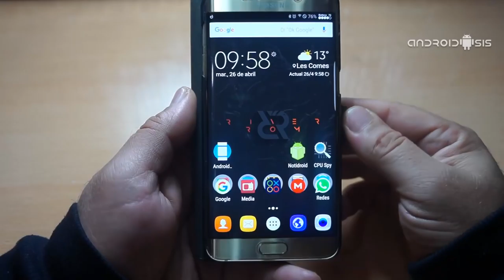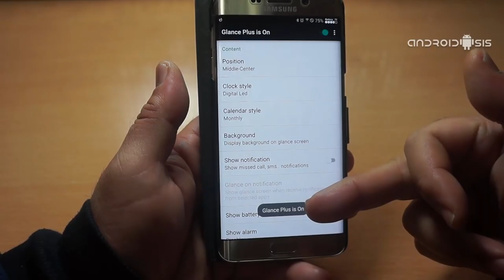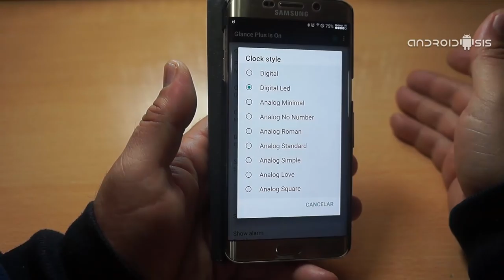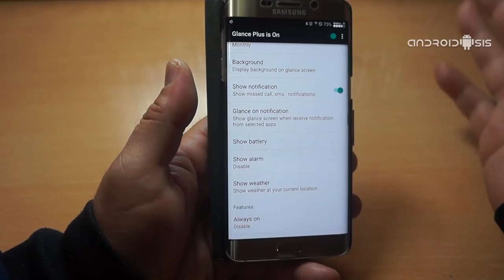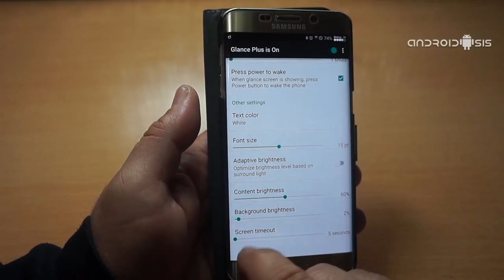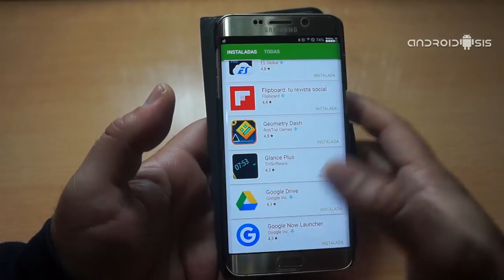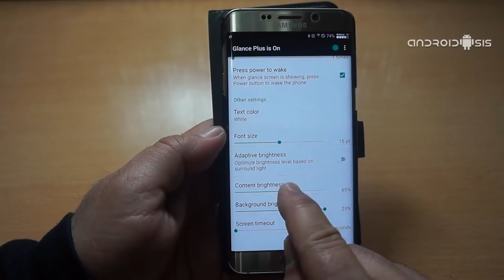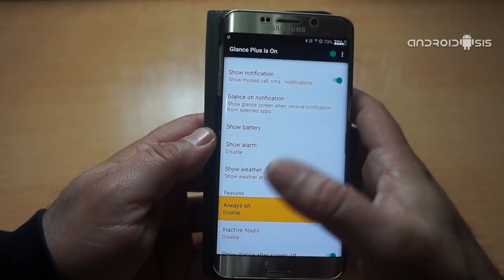Otra App gratuita para habilitar Always On del Samsung Galaxy S7/LG G5 en tu Android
No hace demasiado tiempo que creé un vídeo tutorial en el que os enseñaba a habilitar Always On del Samsung Galaxy S7 o el LG G5 gracias a una aplicación gratuita que encontré en el Play Store de Google. Pues bien, con el paso del tiempo han aflorado nuevas aplicaciones que en su día o no vi o no supe encontrar, las cuales son aún mucho mejor que esa que os presenté en su día y que consiguen mejorar el efecto Always On del Samsung Galaxy S7 en cualquier tipo de terminal Android.

Este es el caso de la aplicación  que hoy os paso a presentar y recomendar, que si bien no deja encendida la pantalla de manera permanenete a no ser que estemos cargando el terminal, si que cumple la perfecta función de simular lo que viene a ser la pantalla Always On del Samsung Galaxy S7 en cualquier tipo de terminal Android, con la funcionalidad extra añadida de que se va a encender Always On con tan solo sacar el terminal del bolsillo, abrir la funda libro o pasar la mano por el sensor de proximidad de nuestro Android.